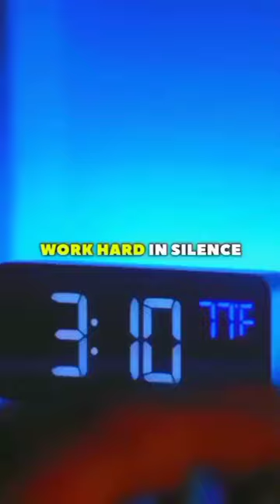Let your Lamborghini make the noise|motivational shorts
motivation
success
motivational
shorts
motivational video
motivational speech for success in life
jeep
motivational status
motivational speech
inspirational quotes
youtube shorts
quotes
motivational quotes
morning motivation
andrew tate
short
tristan tate
best motivational video
successful
millionaire
billionaire
inspirational
ytshorts
viral
speech
eye opening speech
making money
life quotes
sigma
wealth
boys attitude status
crazy
car
truck
rich
motivation compilation
motivation for success
money
motivational shorts
barley
inspirational shorts
billionaire quotes
lamborghini car
lamborghini urus 2022
lamborghini sound
who the fuck you are
lemborgini short video
motivational songs hindi
gta 5 lamborghini urus
gta 5 lamborghini mod
gta 5 lamborghini aventador
gta 5 lamborghini huracan
gta 5 lamborghini car
workout motivation
success motivation
study motivation
speeches compilation
powerful motivational speech
motivationhub
motivational video 2022
motivational speeches
gym motivation
best speeches
best motivational speech
best motivation
whatsapp motivational status
trending shorts
personal development
self discipline
viral shorts
success motivation shorts
rich getting richer
rich dad poor dad
inspirational video
how to build generational wealth
how to build wealth
motivational quote
motiversity
david goggins motivation
david goggins
hard work
hustle
vivek bindra
sandeep maheshwari
ytshort
short feeds
shortfeed
let your success make the noise. ||motivation shorts
rollsroys
bentley
mercedes
bmw
cars
love quotes
best quotes
stoicism quotes
life changing quotes
inspiration
famous quotes
deep quotes
quotes channel
harvesting season
harvesting
farming season
trending
oats
wheat
checking on the crop
crop
farming life
crazy video
farming
old jeep
old car
antique
classic
vintage
6amsuccess
mindset
automobile
fun
entrepreneur
2022 jeep
big engine
lots of horsepower
horsepower
flat head engine
go devil engine
project
restoration project
restoration
loud engine
jeep ride
civilian jeep
cj2a
1947 cj2a willys jeep
1900 jeep
1947
jeep willys
willys jeep
engine
you're pro to make what type of animal noise
swage replay
steve harvey on family feud
family feud questions
sigma male
steve harvey
rich mindset
sigma rules
tesla news
hustlewithrny
motivation status
insta reels
how to be rich
billionaire hope
attitude status
elon
elon musk
@thank you for blessing us
youtubeshorts
earn money
hustle with rny
itsfambolt007
sigma rule status🔥 ~ #41
bad transmission noise
ram
dodge
tate brothers
chrysler
how to replace a pcm
bad starter sound
cvt transmission
bad water pump noise
bad alternator sound
hemi exhaust studs
bad transmission whining noise when accelarating
hemi tick
rocker arm noise
whining noise when accelerating
car overheating when ac is on
bad water pump symptoms
camshaft replacement
jeep mechanic
chrysler mechanic
dodge mechanic
3.6 pentastar v6 problems
humor
interviews
comedy
viralshorts
viralvideo
mr beast
ytviral
ytvideo
gary vee
nft
quote
attitude
believe
flipping items
sigma status
whatsapp status
become rich
fairy n fantasy
fairy and fantasy
fairy n love
fairy and love
work hard in silence
let your success make noise
oprah winfrey show
oprah winfrey speech
oprah winfrey inspirational speech
oprah winfrey success motivation
oprah winfrey bogos quiz
guess the car logos
logos
car logos quiz
car logos and names
car logos
how many car logos do you know?
andrew tate motivational speech
andrew tate piers morgan
andrew tate speech
boys attitude
tate andrew
motivation video
inspire
watch this every day
mentality
speech will leave you speechless
one of the most eye opening interviews
speechless
inspiring video
inspiring someone
inspire someone
motivate yourself
motivate self
build yourself
build your char
peppa pig
ford bronco
458
ferrari
aventador
i

real estate
dream house build
mansion

build will power
how to buy a supercar
buying a supercar
financial
improve will power
inspiring
inspiring yourself
exotic cars
hy